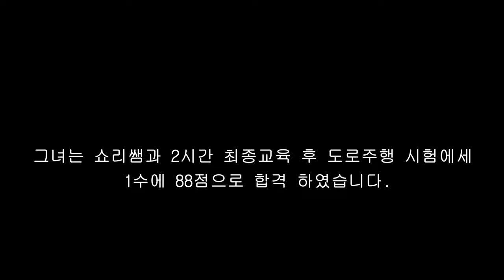핸들을 잘 배우면 일어나는 일